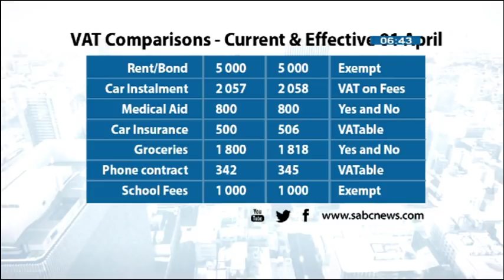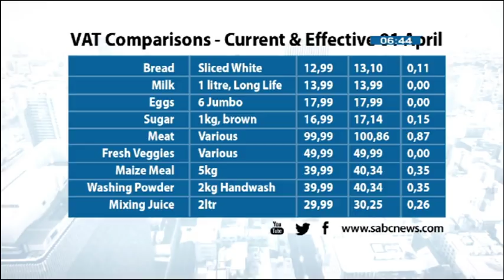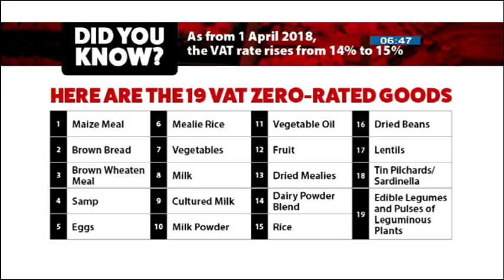VAT increase will have negative impact on the poor: Analyst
These past Easter holidays, particularly yesterday, the first of April was more than just a religious holiday.
The same time was used to kickstart the 1% value added tax or VAT increase, that brought the general rate to 15%.
This increase was announced by former Finance minister, Malasi Gigaba in his February Budget speech.
Liepollo Pheko is a financial analyst, who is also a social activist and she joins us to look at the possible impacts of this increase?